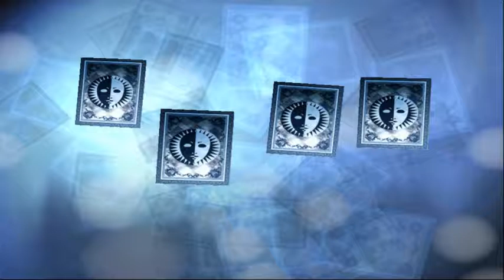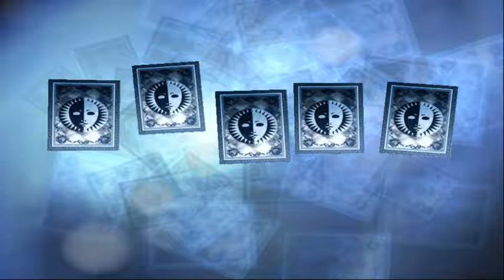Persona 3 FES - Walkthrough part 26